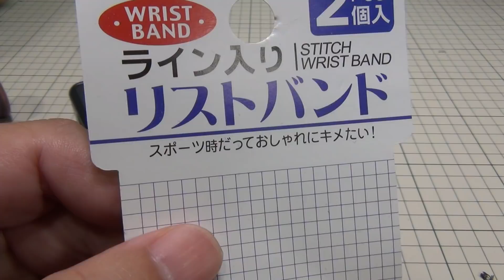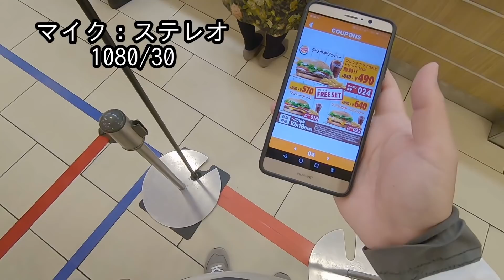ゴープロの風防はリストバンドでバッチグー！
ゴープロの風防はリストバンドが良いと聞いたので、ダイソーでリストバンドを買ってきて試してみました。